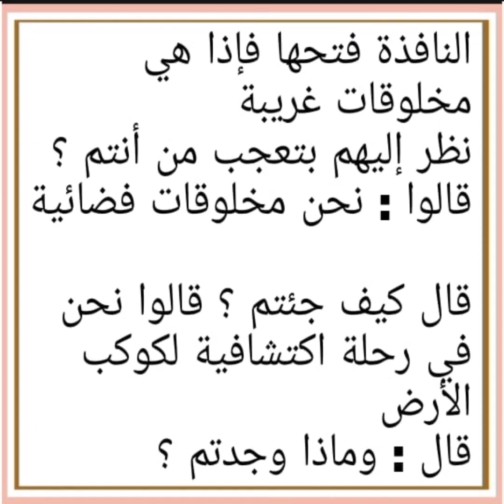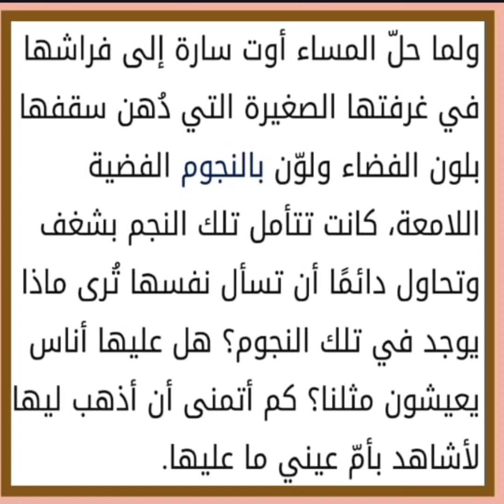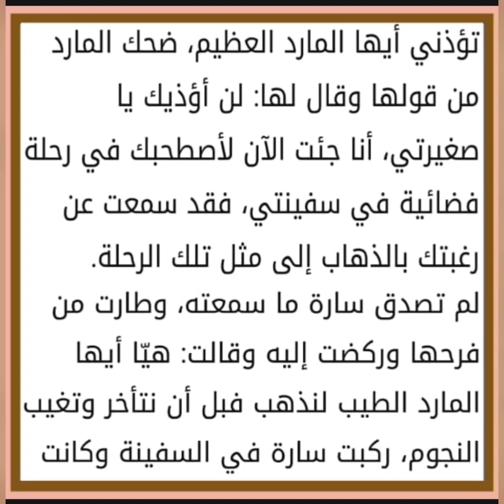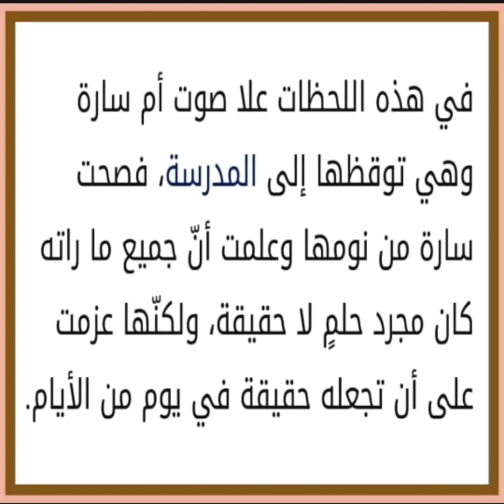الاساسي في اللغة العربية التعبير والإنشاء التخيل التدرب على تخيل قصة من الخيال العلمي المستوى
اللغة العربية التعبير والإنشاء التخيل والابداع التدرب على تخيل قصة من الخيال العلمي المستوى الثالثة اعدادي.
الاساسي في اللغة العربية التخيل والابداع التدرب على تخيل قصة من الخيال العلمي المستوى الثالثة اعدادي.
المختار في اللغة العربية التعبير والإنشاء التخيل والابداع التدرب على تخيل قصة من الخيال العلمي.
التعبير والإنشاء التخيل والابداع التدرب على كتابة قصة عجيبة وتخيل قصة من الخيال العلمي المستوى الثالثة اعدادي.